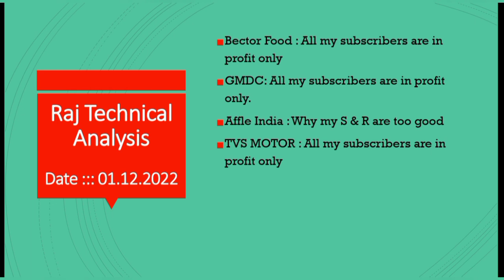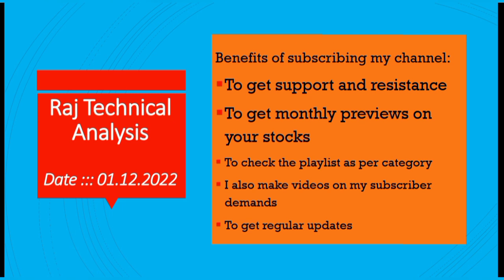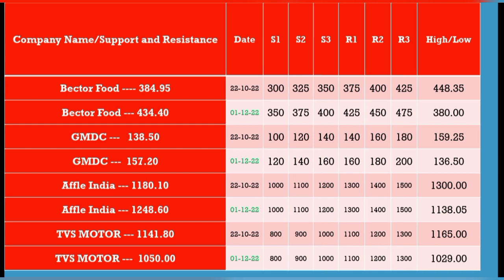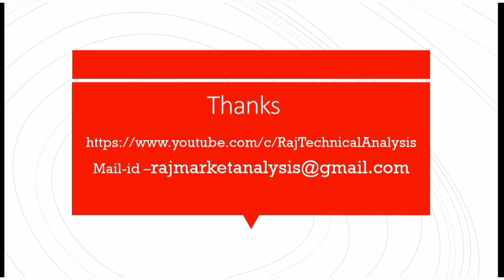bector food share price, gmdc share price, affle india share price, tvs motor share price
This video is about the support and resistance level of bector food share, gmdc share , affle india share and tvs motor share price.